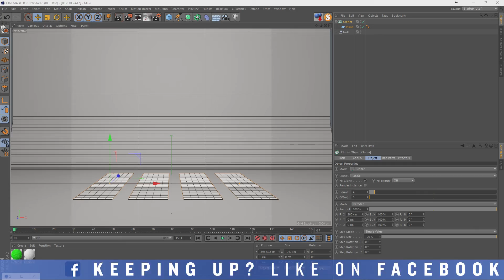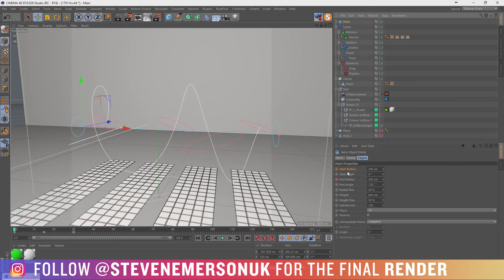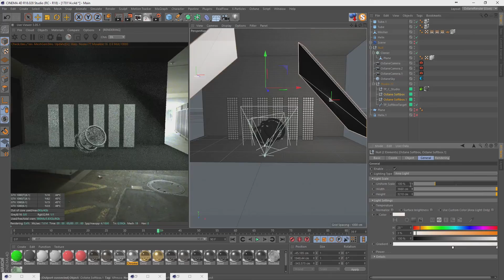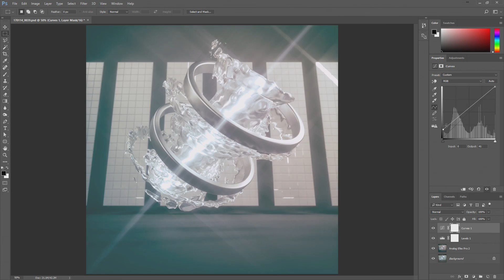DAILYRENDER || 14.01.2017 || TIMELAPSE / SPEEDART || MAXON CINEMA 4D || OTOY OCTANERENDER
SKYPE - stevenemersonuk